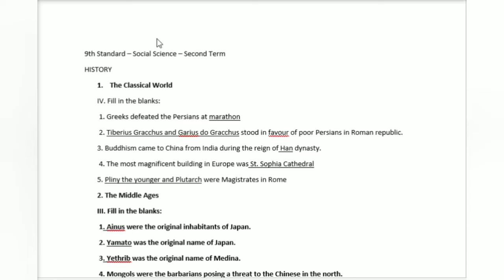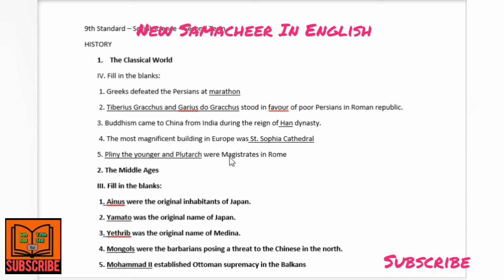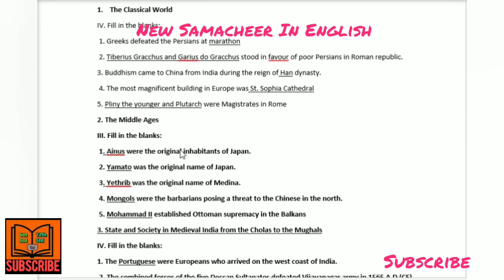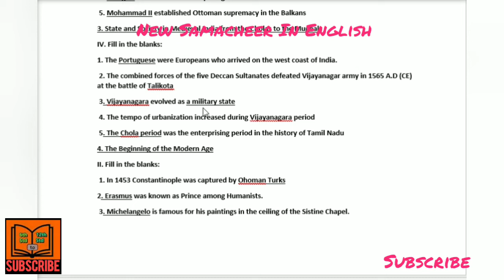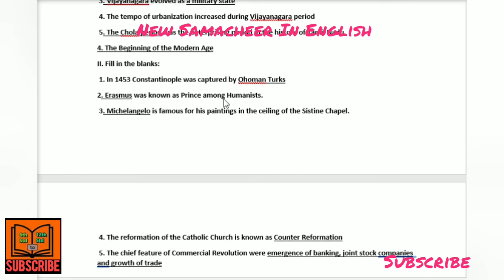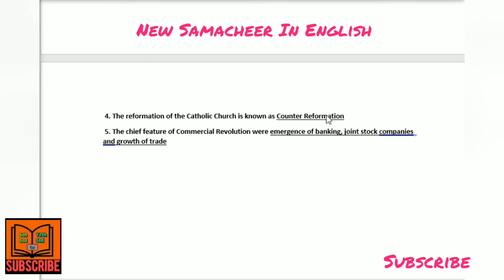9th Social Bookback Questions English medium/9th Term 2 History Unit 1,2,3,4 Fillups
9th Social Bookback Questions English medium/9th Term 2 History Unit 1,2,3,4 Fillups/newsamacheerinenglish